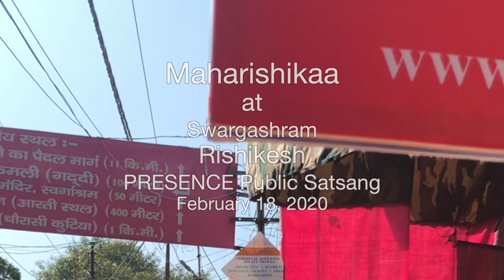Maharishikaa | Preeti Upanishad ‘surrender practice’ vs Neo Advaitin ‘pseudo non duality’ practice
Piercing through the non duality confusion created in his head by Neo Advaita teachings, the Maharishikaa masterfully draws Nikhil into the Preeti Upanishad ‘surrender to Soul’ experience, and into the permanence of ‘this moment'.